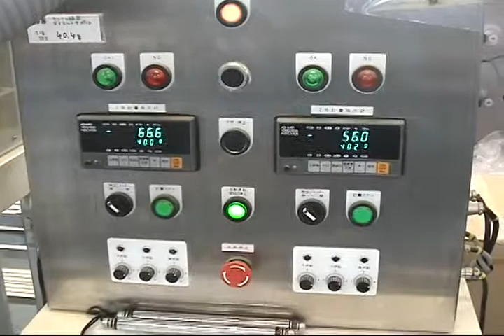Pharmaceutical packaging machine, tablet packing machine